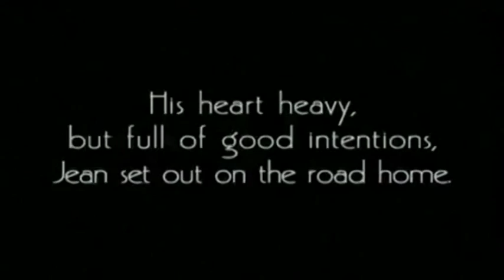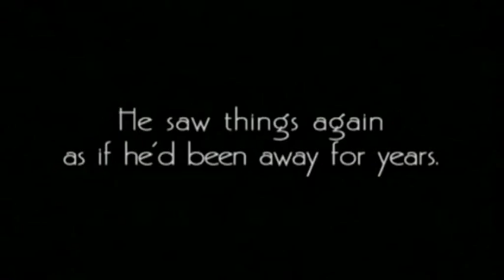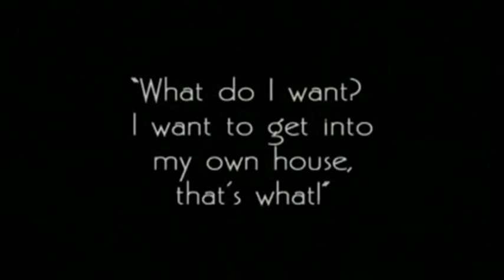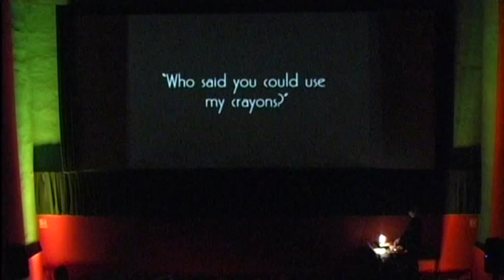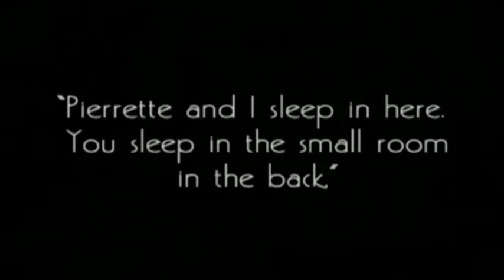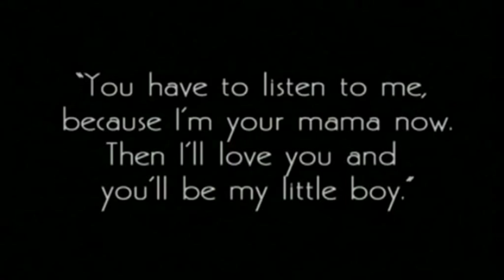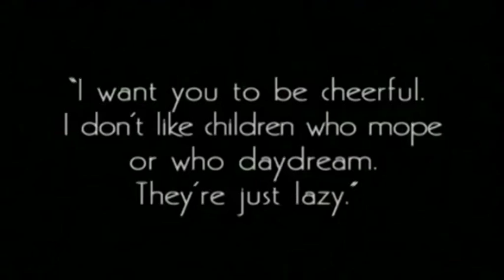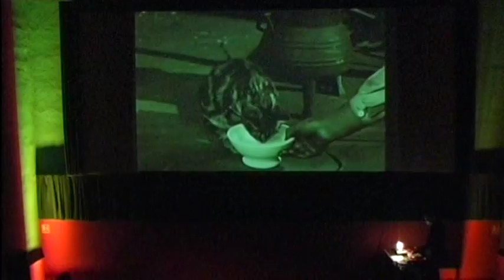Modern Silence Film Festival, Visage d'enfants - Faces of children (1925., J. Feyder)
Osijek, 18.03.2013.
Music selected and presented by Vladimir Miler.